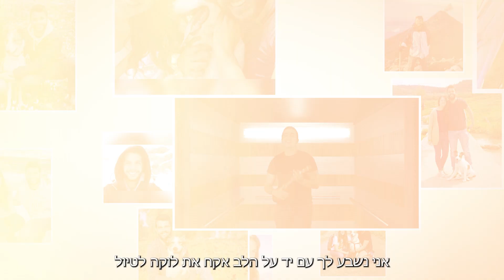קליפ חתונה מיכל וניב